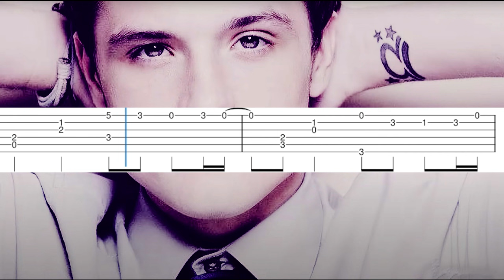Whistle (Josh Hutcherson) guitar TAB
his guitar tutorial, learn how to play 'whistle' on guitar with easy-to-follow tabs . Whether you're a beginner or an intermediate player, you can master this beautiful song.
Whether you're a josh hutcherson fan or simply love guitar music, this video is for you.